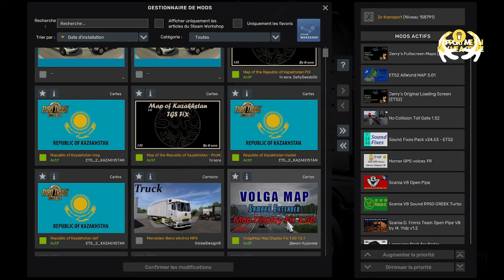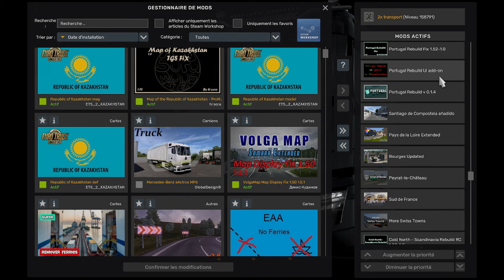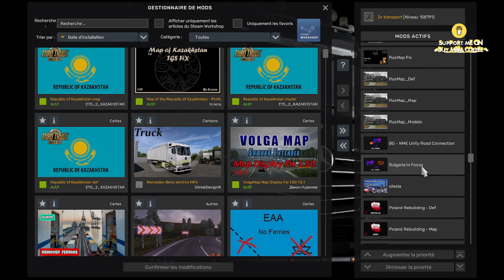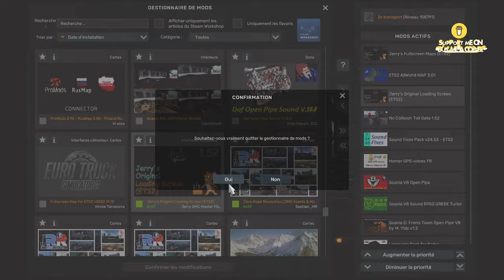ETS2 1 52 MAP COMBO UPDATE - REPUBLIC OF KAZAKHSTAN - VOLGAMAP - ⬇⬇⬇⬇⬇⬇ LINK / LIENS ⬇⬇⬇⬇⬇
Recommended startup parameters & Recommended config.cfg modifies (Minimum 3 or 4 GB VRam recommended):
8GB RAM:
-64bit -nointro -unlimitedlog -rdevice dx11 -mm_pool_size 4096 -mm_max_resource_size 32 -mm_max_tmp_buffers_size 1000

12GB RAM:
-64bit -nointro -unlimitedlog -rdevice dx11 -mm_pol_size 6144 -mm_max_resource_size 32 -mm_max_tmp_buffers_size 1000

16GB RAM (Recommended minimum RAM size):
-64bit -nointro -unlimitedlog -rdevice dx11 -mm_pool_size 8192 -mm_max_resource_size 32 -mm_max_tmp_buffers_size 1000

24GB RAM:
-64bit -nointro -unlimitedlog -rdevice dx11 -mm_pool_size 12288 -mm_max_resource_size 32 -mm_max_tmp_buffers_size 1000

32GB RAM:
-64bit -nointro -unlimitedlog -rdevice dx11 -mm_pool_size 16384 -mm_max_resource_size 32 -mm_max_tmp_buffers_size 1000

64GB RAM:
-64bit -nointro -unlimitedlog -rdevice dx11 -mm_pool_size 32768 -mm_max_resource_size 32 -mm_max_tmp_buffers_size 1000

128GB RAM:
-64bit -nointro -unlimitedlog -rdevice dx11 -mm_pool_size 65536 -mm_max_resource_size 32 -mm_max_tmp_buffers_size 1000

256GB RAM:
-64bit -nointro -unlimitedlog -rdevice dx11 -mm_pool_size 131072 -mm_max_resource_size 32 -mm_max_tmp_buffers_size 1000

How to set it up:
1. Navigate to your game's Documents folder:
- The folder is located under "C:\Users\{You}\Documents\{Game}"
2. Go to the “config.cfg” file.
3. Find “uset r_buffer_page_size” and change the value to "50".
4. Find “g_console“ and change the value to “1“.
5. Find “g_developer“ and change the value to “1“.

If you don't have these services, you can add these recommended settings as an extra:
1. Find “uset cf_asus_aura“ and change the value to “0“
2. Find “uset cf_razer_chroma“ and change the value to “0“